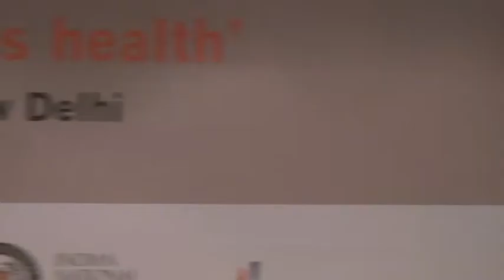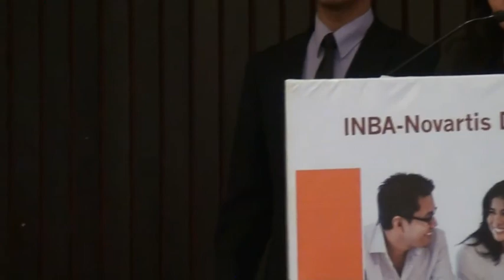INBA-NOVARTIS-IPR Debate Part-4 Live Webcasting by Live My Event